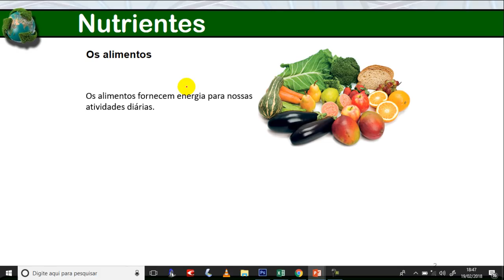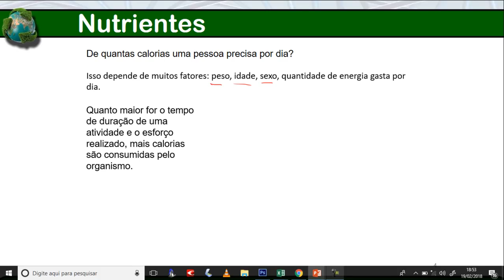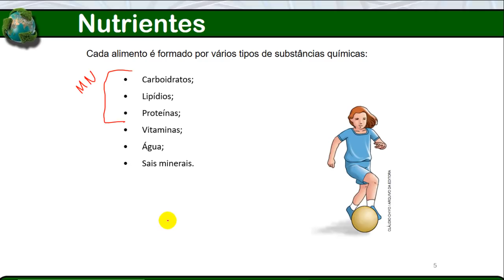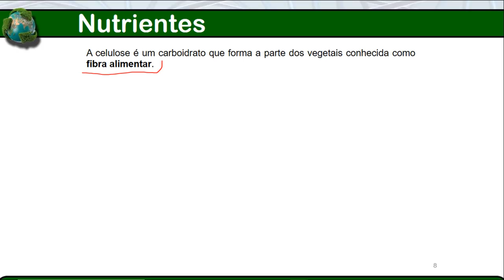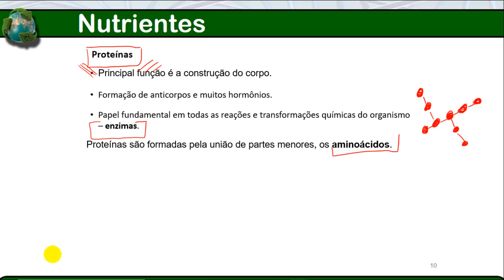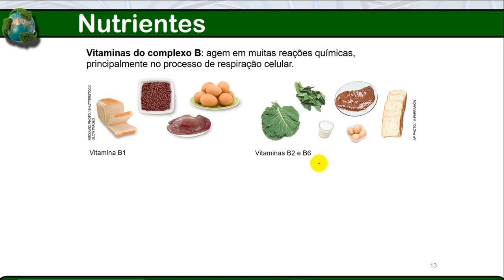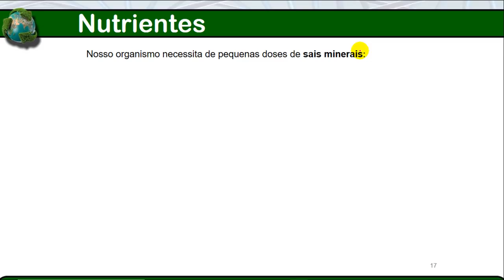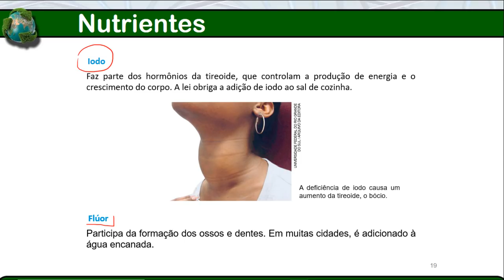Nutrientes o que são, tipos, funções e exemplos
Minutagem  (Cortesia de @Guaxinim)

00:00 - Intro
1:17 - Alimentos
2:45 - As funções dos alimentos
4:56 - De quantas calorias uma pessoa precisa por dia?
8:15 - Tipos de substâncias químicas
12:52 - Processo digestório

14:45 - Carboidratos
17:10 - Lipídios
19:38 - Proteínas

24:36 - Vitaminas
24:59 - Vitamina A (retinol)
26:19 - Vitaminas do complexo B (B1, B2 e B6, Niacina, B12)
27:04 - Vitamina C (ácido ascórbico)
27:49 - Vitamina D
28:08 - Vitamina E
28:23 - Vitamina K

30:36 - Água
32:00 - Sais minerais (Cálcio e fósforo)
32:59 - Ferro
33:37 - Sódio, potássio e cloro
35:08 - Iodo
35:57 - Flúor